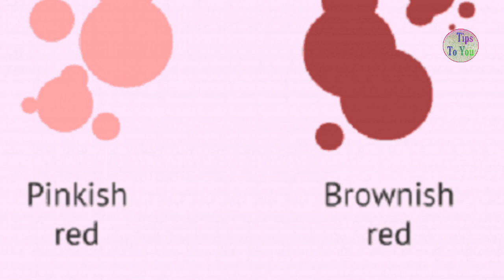प्रेगनेंसी में ब्लड स्पॉटिंग कब और क्यों होती है? Blood Spottong During Pregnancy In Hindi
आज के इस वीडियो में गर्भवती महिला की जानेगी, प्रेगनेंसी के दौरान ब्लड स्पॉटिंग जो उनको आती है, वह किस कारणों से आती है, इसके अलावा वह ब्लड स्पॉटिंग गर्भवती महिला के लिए कब खतरनाक हो सकती है? इन सारी बातों की जानकारी आपको इस वीडियो में मिल जाएगी।

Edited by : Tips To You
Writer and Voice : Tips To You